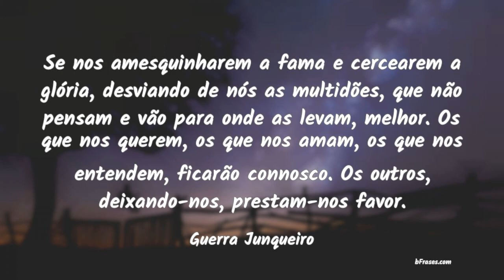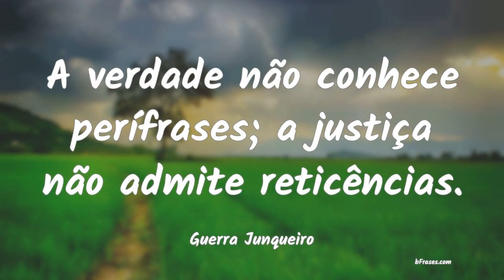Frases de Guerra Junqueiro